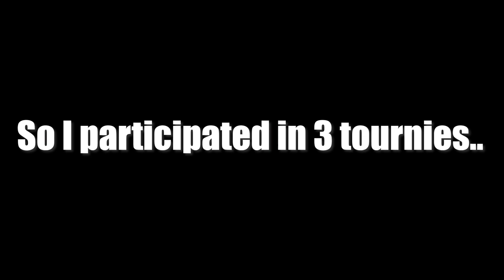An adventurous day on Athens RSPS! (FAT Giveaway)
Shoutout to panda for the idea on stream to do the split or steal :D

Goodluck guys :D

1. Ign: Toll
2. Ign: nosignal